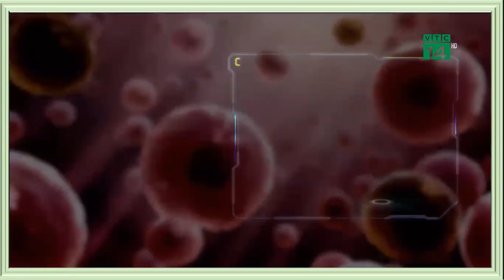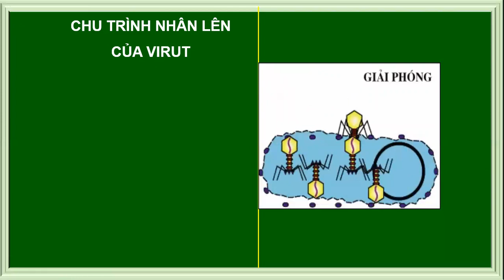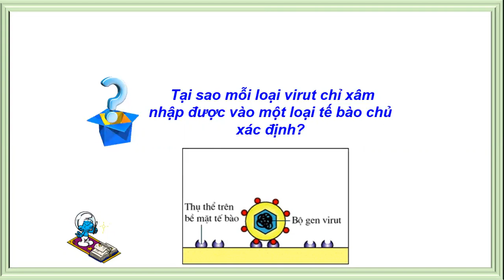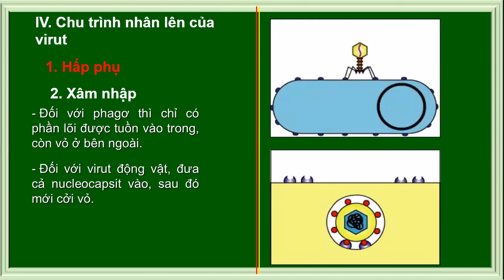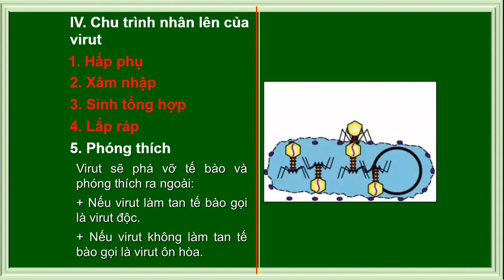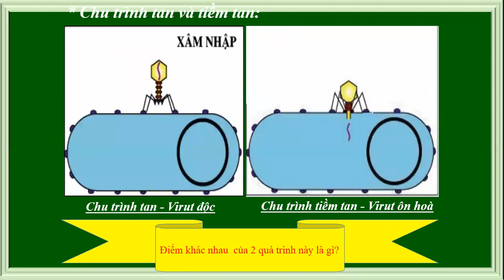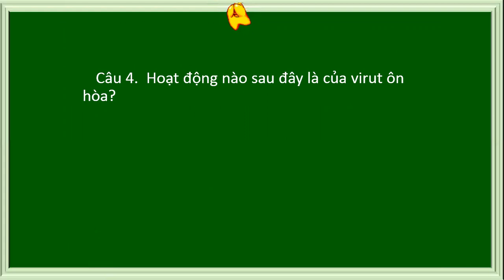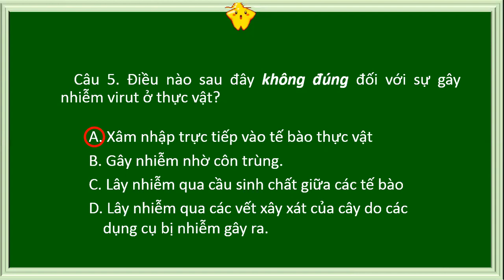BÀI 30: SỰ NHÂN LÊN CỦA VIRUT TRONG TẾ BÀO CHỦ - SINH HỌC 10